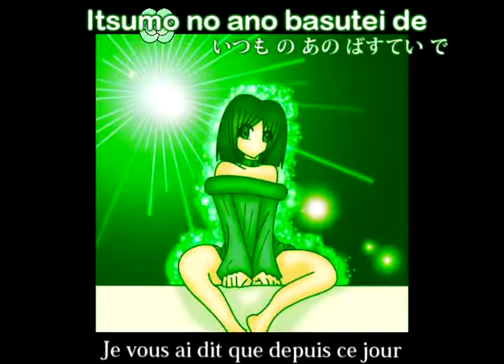Code Tokyo P.E- opening [french subtitles / sous-titré français] [read description]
[WARNING PLEASE READ HERE]
THIS ANIME IS NOT MINE BUT OF CODETOKYO. I AM NOT OWNER OF THESE IMAGES.

[ATTENTION SVP LISEZ ICI]
CETTE ANIME N'AI PAS LE MIEN MAIS A CODETOKYO. JE NE SUIS EN AUCUN DROITS PROPRIETAIRE DE CES IMAGES.

en revanche c'est moi qui est traduit la musique à partir d'une traduction anglaise (qui était vachement merdique je précise! ^^) et c'est aussi moi qui a mis les paroles en kanji et Romaji ^^ C'est un petit cadeau pour CodeTokyo. J'éspère que tu aime. J'adore trop ton anime et la musique est trop trop trop bien!! ^^

Logiciels:
Vidéo:
Sony Vegas 7 (fait par CodeTokyo)

sous-titres et paroles:
Sony Vegas 8 (fait par moi)